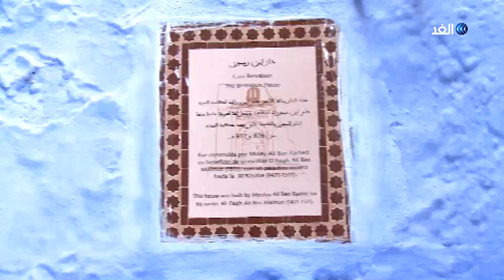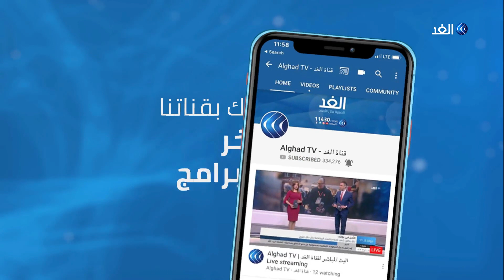مدينة شفشاون.. عبق التاريخ وسحر العمارة | نوافذ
تقرير فدوى المرابطي..